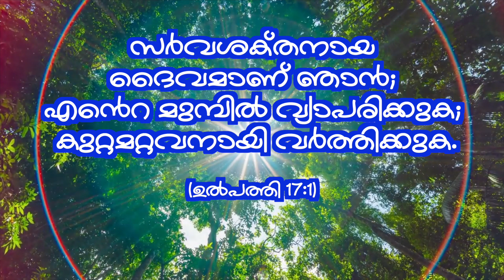Sacred Heart Rosary | April 4 | SH MEDIA PALA